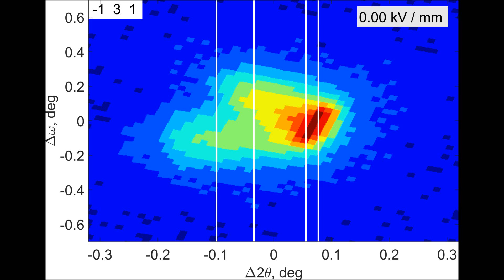A data collection system for studying ferroelectric materials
Movie showing how the structure changes when the field is increased for the -1 3 -1 reflection
Published in J. Appl. Cryst.

A rapid two-dimensional data collection system for the study of ferroelectric materials under external applied electric fields

Synchrotron X-rays on the Swiss Norwegian Beamline and BM28 (XMaS) at the ESRF have been used to record the diffraction response of the PMN–PT relaxor piezoelectric 67% Pb(Mg~1/3~Nb~2/3~)O~3~–33% PbTiO~3~ as a function of externally applied electric field. A DC field in the range 0–18 kV cm^−1^ was applied along the [001] pseudo-cubic direction using a specially designed sample cell for in situ single-crystal diffraction experiments. The cell allowed data to be collected on a Pilatus 2M area detector in a large volume of reciprocal space using transmission geometry. The data showed good agreement with a twinned single-phase monoclinic structure model. The results from the area detector were compared with previous Bragg peak mapping using variable electric fields and a single detector where the structural model was ambiguous. The coverage of a significantly larger section of reciprocal space facilitated by the area detector allowed precise phase analysis.